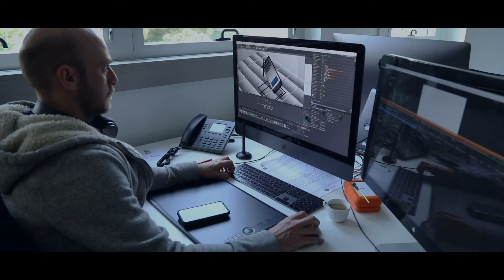Marquetis, l'agence qui connecte les marques et les talents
Le Pôle de compétence numérique vous propose de pénétrer dans l'univers de l'agence de marketing full services Marquetis.
L’entreprise est à la recherche de talents comme des chefs de projet digitaux, des développeurs informatiques, des chargés de clientèle… Vous êtes amoureux des technologies, vous souhaitez travailler dans un univers créatif auprès des marques ? Postulez chez Marquetis !